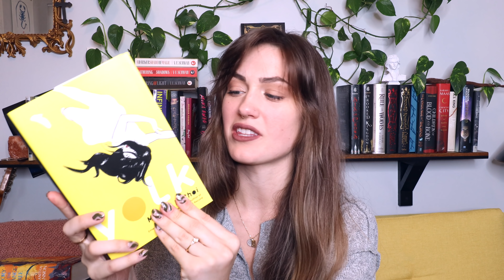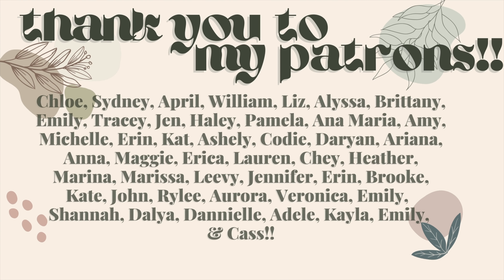5 Star Predictions🤩! | annnnnd how it went last time🥴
✨hello my worms✨ welcome to another round of 5 star predictions!! i'm hoping it goes better than it did last time😅🤩